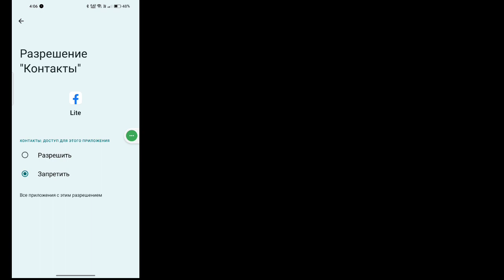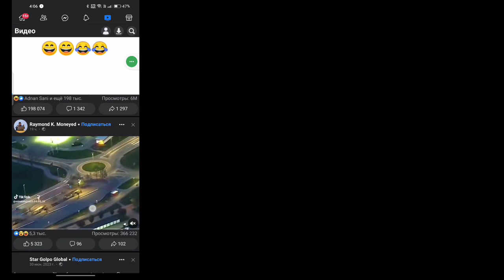Как исправить проблему с воспроизведением видео в Facebook Lite | Видео в фб не воспроизводится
Если вы ищете видео о том, как исправить проблему с воспроизведением видео в Facebook Lite, вот оно!
В этом видео я покажу вам, как исправить видео Fb lite, которое не воспроизводится, что-то пошло не так
  . Обязательно досмотрите видео до самого конца.
Вы узнаете, что видео Facebook Lite не воспроизводится. Это легко и просто сделать с вашего телефона.

💭 Есть вопросы по этому уроку? Напишите мне комментарий внизу!